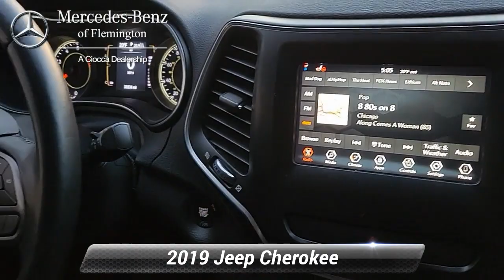Used 2019 Jeep Cherokee Latitude Plus, Flemington, NJ 20195194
Non-Smoker vehicle, Excellent Condition, GREAT MILES 38,833! EPA 29 MPG Hwy/21 MPG City! Heated Seats, Bluetooth*, iPod/MP3 Input, Satellite Radio, Back-Up Camera, Alloy Wheels, ENGINE: 2.4L I4 ZERO EVAP M-AIR W/ESS. COLD WEATHER GROUP, 4x4.WHY BUY FROM USHave you been looking for a luxury auto dealership that wont merely sell you a fine car but also cater to your needs in a personalized environment? Thats exactly what youll get when you shop at Mercedes-Benz of Flemington. Were a boutique luxury dealership, serving drivers near Clinton, Whitehouse Station, Ringoes, Frenchtown, and Stockton, and were committed to delivering excellence and 100% customer satisfaction to everyone who steps foot on our premium facility.OPTION PACKAGESEngine Block Heater, Remote Start System, Windshield Wiper De-Icer, Heated Front Seats, Heated Steering Wheel, All-Season Floor Mats, (STD), (STD). Non-Smoker vehicleEXPERTS ARE SAYINGEdmunds.com's review says "The steering is nicely weighted, feels direct, and even transmits some of the road texture to the driver. Bigger bumps are nicely filtered out. It's well-balanced all around, and there's a good sense of center when driving on the highway. ".Pricing analysis performed on 2/1/2023. Fuel economy calculations based on original manufacturer data for trim engine configuration.

[RLVID:7461:206219d155c84858:97d45c9802227f44:1]